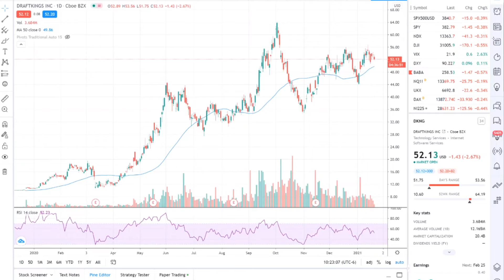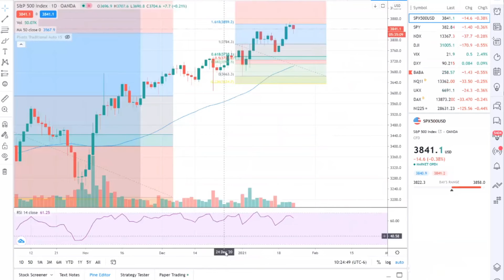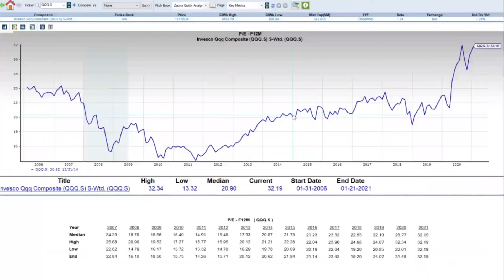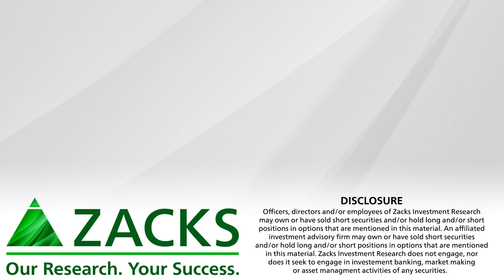SPACulation Part 2